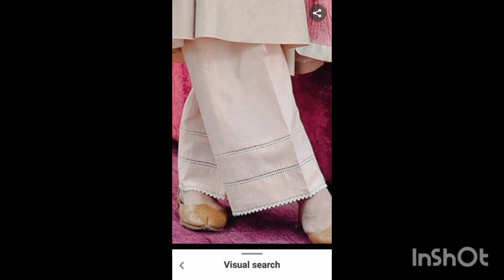idea's for your eid trousers 👖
thanks for music 🎶 Music: A New Beginning
Musician: Agnese Valmaggia
for more information please inbox me